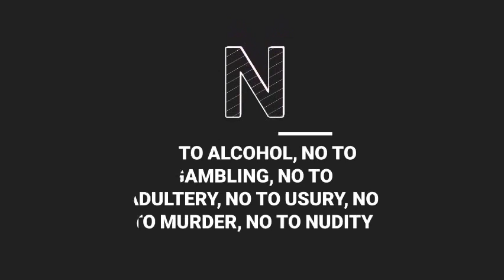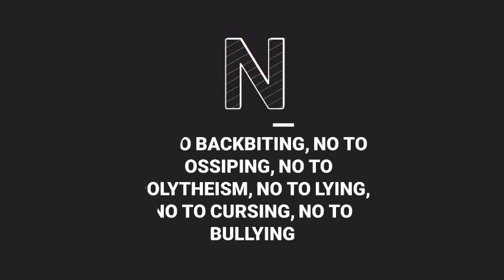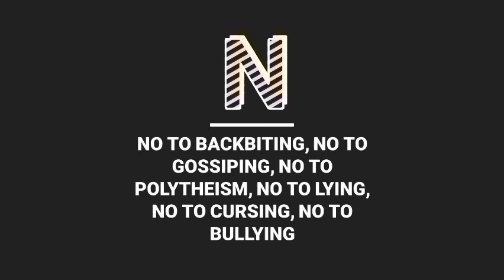Mouka - Bruce Lee